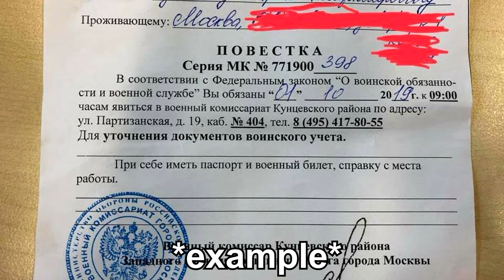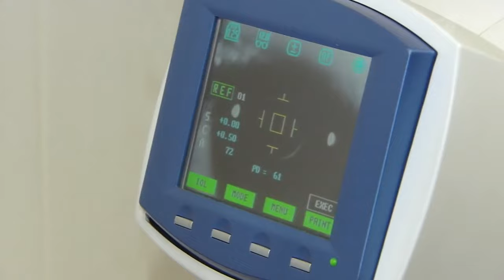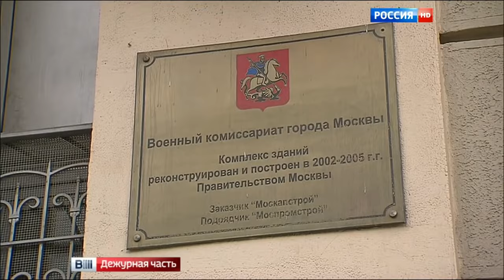How I Avoided Serving in the Russian Army (before the w*r)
Quite a long time ago I made a video on Russia's obligatory military service and everything surrounding it. Ever since then, people have been wondering about what my situation regarding the military draft is. In today's video I have some great news to share - I'm not going to the Russian army. Let's talk about how it happened. Smash like and sub for more thx xoxo